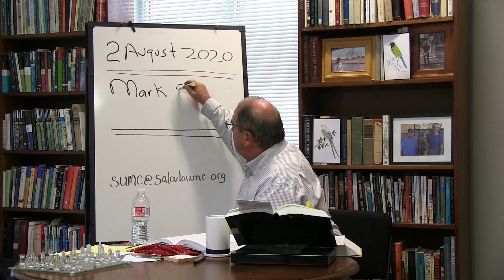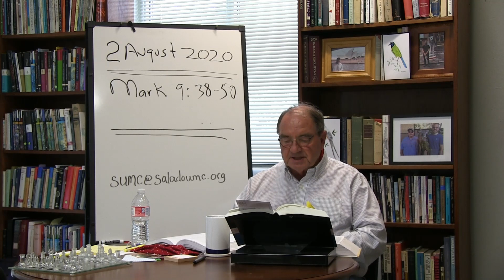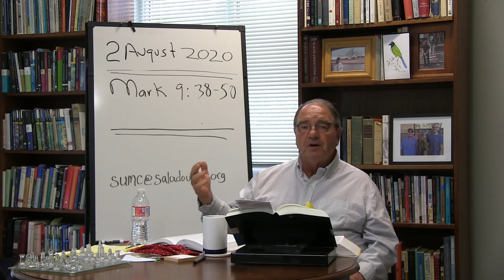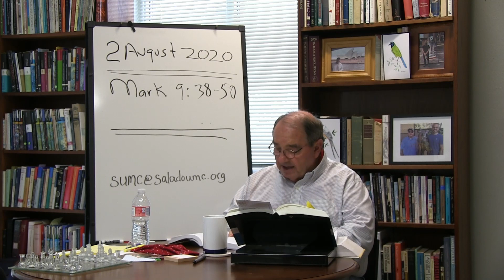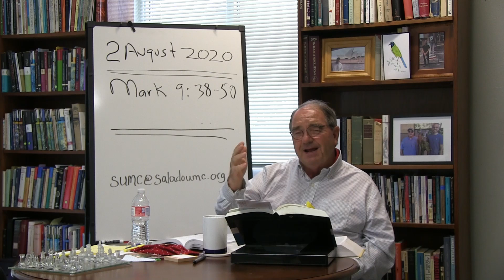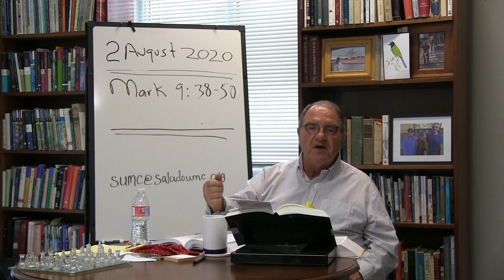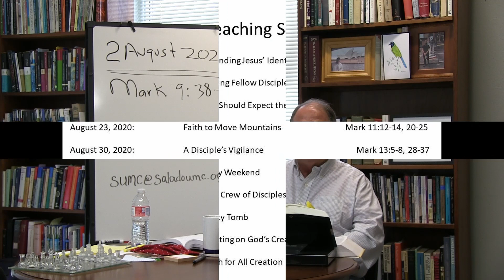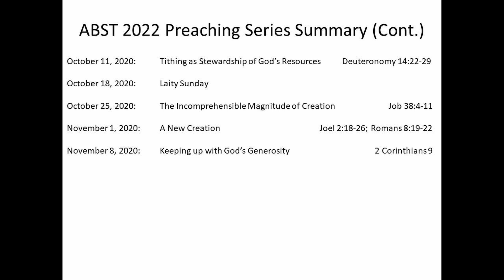Abingdon Adult Bible Study with Dr. Mosser - August 4, 2020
Welcome to the next lesson in the Adult Bible Study! Please note that the scripture and date you see on the white board were not corrected before filming began, but Dr. Mosser corrects the scripture as he begins the study.